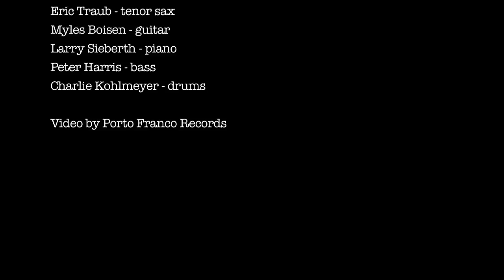Mark Growden ft. LaTosha Brown - Old Lady From Brewster - Porto Franco Files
From Mark Growden's 2012 album "In Velvet" recorded live at Piety Street studio in New Orleans directly to two-track tape. This recording process closely resembles the classic jazz recordings and does not allow for overdubs or edits.